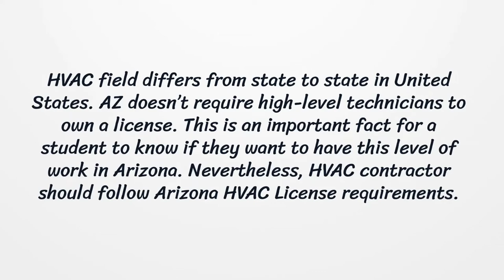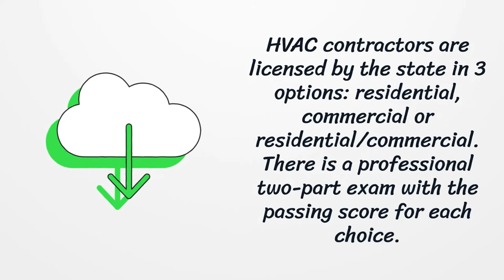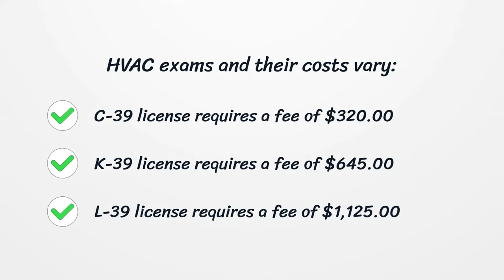Arizona HVAC License - What You need to get started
On our page, you’ll get the latest detailed information on getting an Arizona HVAC License.  Here you can find how to apply for your license